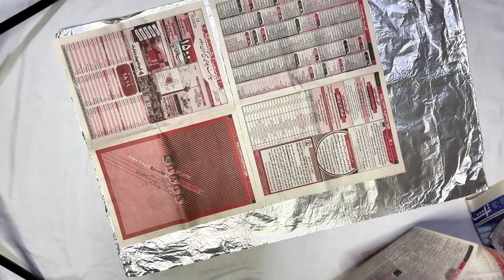DIY Pendant Light // Create a Stunning Paper Mache Hanging Lamp // Easy DIY Project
It looks like a handmade pendant light or hanging lamp. The design appears to be crafted from a material like paper mache clay, giving it a unique, organic shape. The simplicity and texture suggest it could be an upcycled or DIY lighting project, ideal for adding a creative touch to interior decor.
Looking to add a touch of creativity to your home decor? In this easy DIY project, we'll show you how to create a stunning paper mache pendant light. Using simple materials and step-by-step instructions, you'll transform paper mache clay into a beautiful hanging lamp that’s perfect for any room. Whether you're a seasoned DIY enthusiast or a beginner, this project is a fun and rewarding way to make your own unique lighting fixture. Join us as we guide you through each stage, from shaping the lamp to adding the final touches.

00:16      materials that i use in my pendant light is aluminium foil., newspaper and paper mask glue
00:26      how to spread out foil and newspapers layer by layer to make hanglamp base
01:10      how to fold pendant light base and shape it as we like i like to be like a bowl
02:10      make a deep bowl just with hand pressure and shape the pendant light base
02:40      how to cover the pendant light base with paper mask glue
04:10      how to cover the pendant light base with paper mache clay
05:20      after dry one side now cover inside of the hang lamp with paper mache clay
06:41      scrub the pendant light base for a smooth surface
06:56      paint the hang lamp base as color you like
07:32      how to make a hole on pendant light base for fire and bulb
07:53      assemble electrical items on pendant light
08:30      i made pendantlight for my room you can make it bigger or smaller for any places